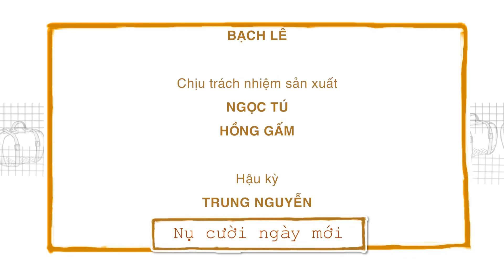01 NCNM BENH TUI THUA RUOT GIA 27102018